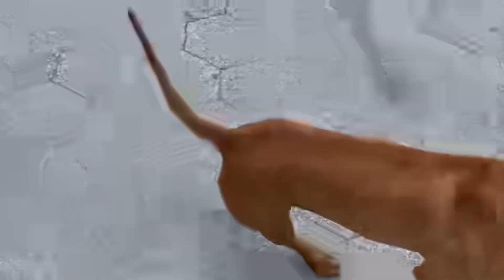MEET “ZEUS” THE COMEBACK KID OF THE BRONX!